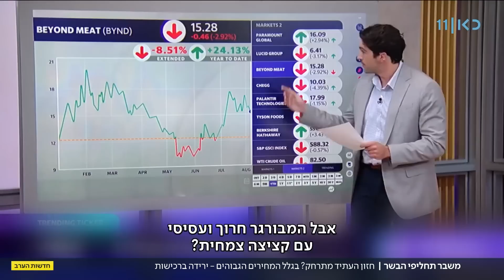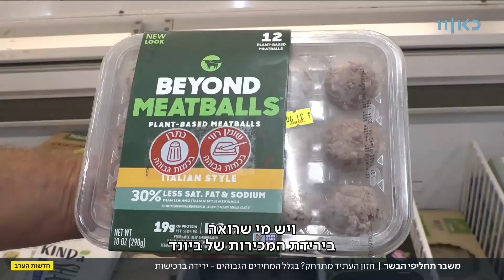השוק הצומח? תחליפי הבשר יורדים במכירות בגלל המחירים הגבוהים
כאן חדשות | כשתחליף הבשר "ביונד מיט" הגיע לישראל, רבים האמינו שהוא יביא איתו בשורה – צמחוני, אבל כמו הדבר האמיתי. כעבור חמש שנים, הבשורה מתרחקת, ובחברת ביונד-מיט מדווחים על צמצום ברווחים. כתבתו של עופר חלפון, מתוך חדשות הערב 08.08.23